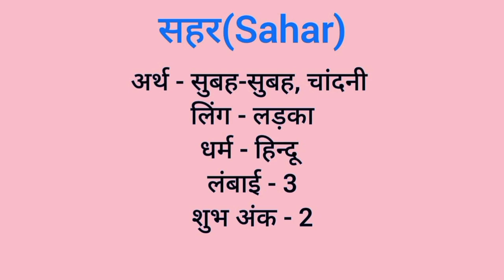Sahar name meaning in hindi | sahar naam ka matlab kya hota hai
Sahar naam ka matlab
Sahar meaning in hindi
Sahar naam mane k